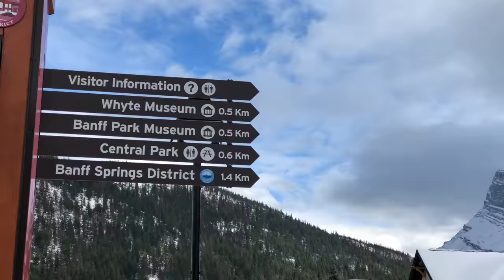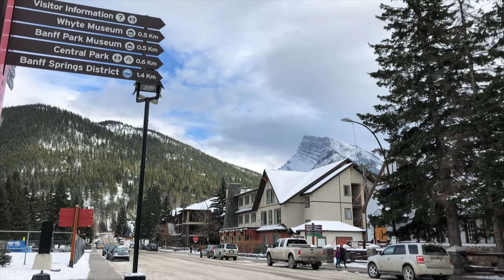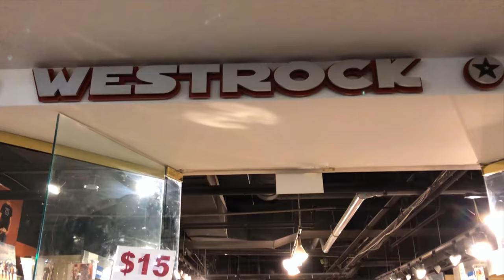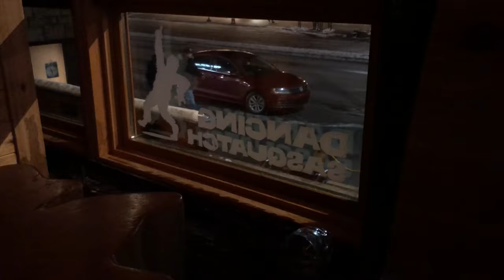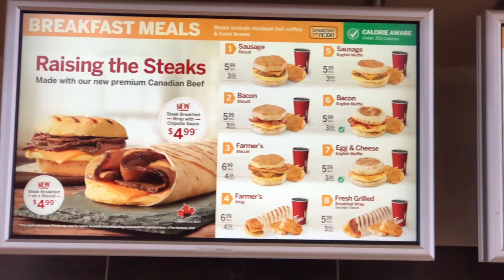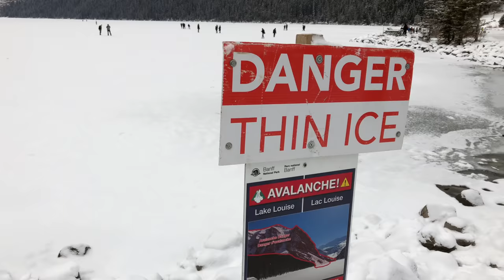Banff Travel Guide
The beautiful ski town of Banff located dead smack in the heart of the Canadian Rocky Mountain experience is a must-visit. But there's a whole lot more to this town than just log cabins.

These are the essentials to Banff shot completely on my iPhone 8 Plus and in 4k.